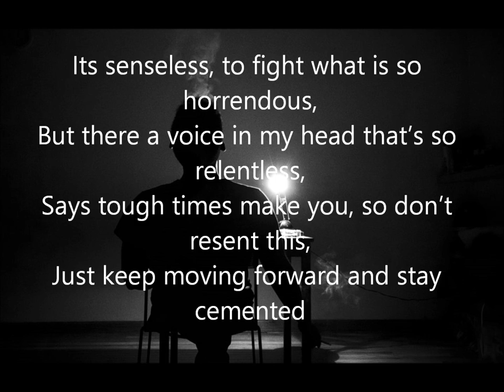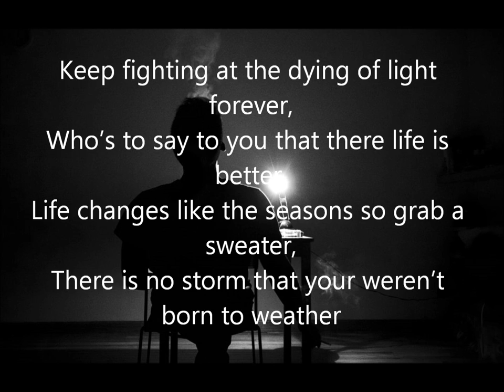Sean Graham - Sleepless Nights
Instrumental
Same Story - Vinnie Paz
Sean graham